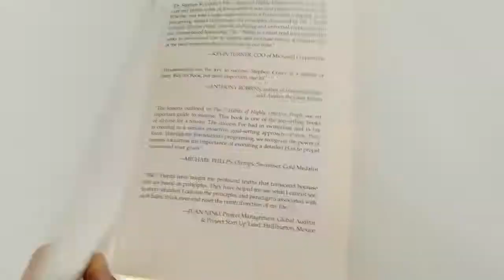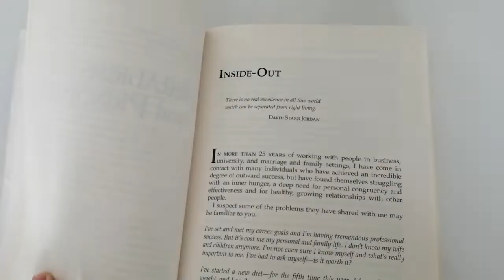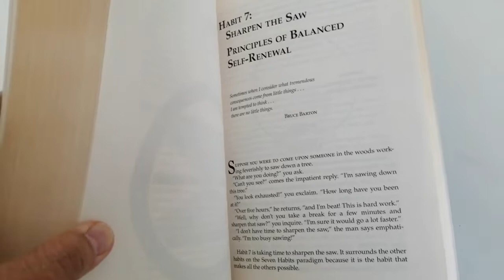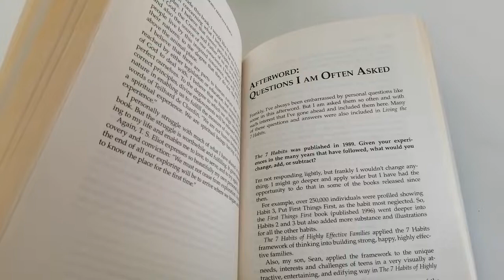THE SEVEN HABITS OF HIGHLY EFFECTIVE PEOPLE by Stephen R. Covey | BEST BOOK | Quick Summary